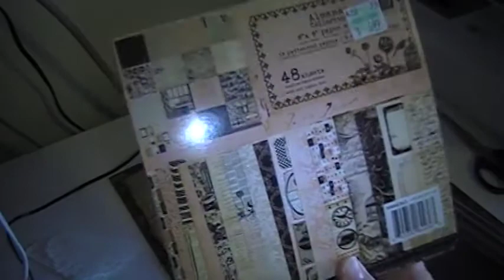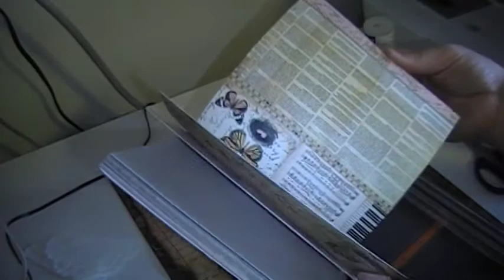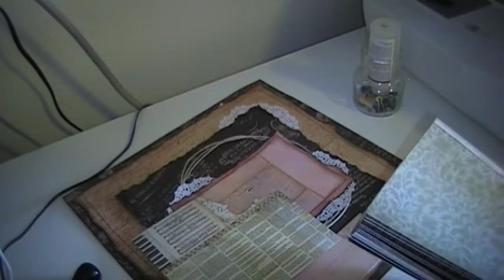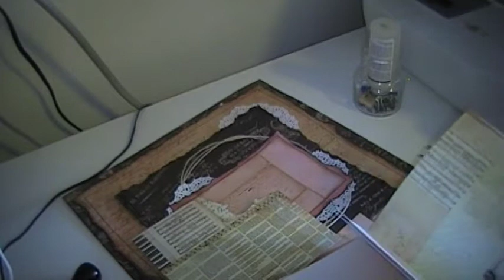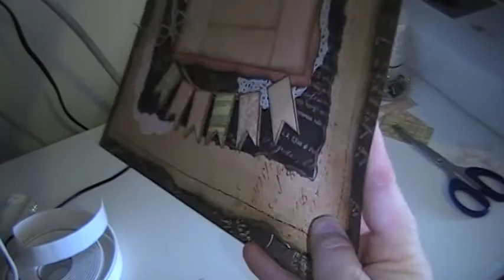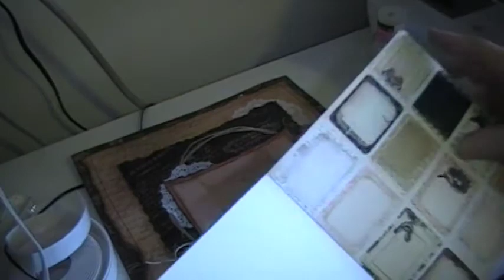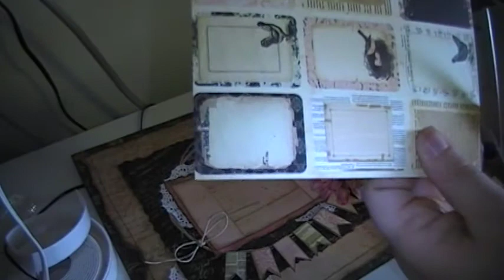Here is Part 2 of Prima Layout with Banners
Here is the second part of how I made this layout.  Super easy and fun to do and can be very different depending on the papers you use.